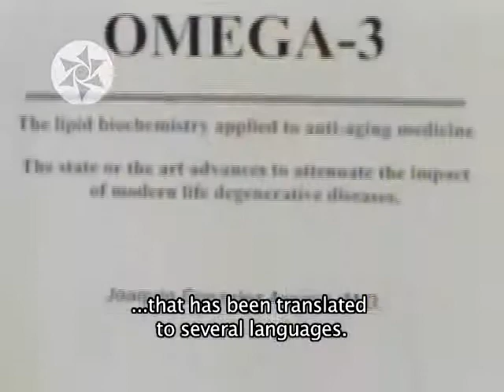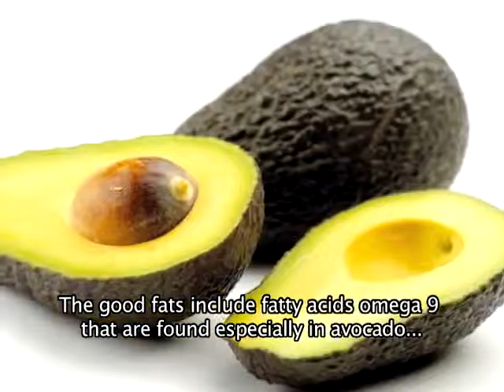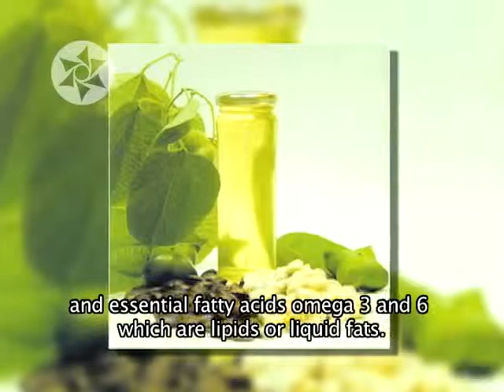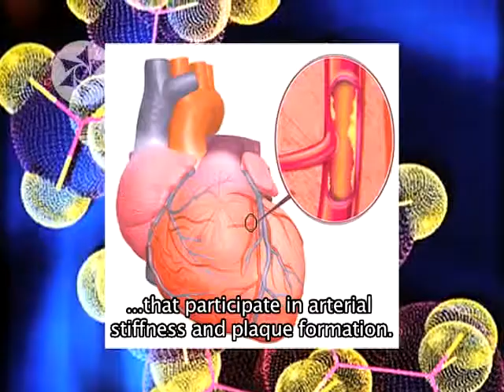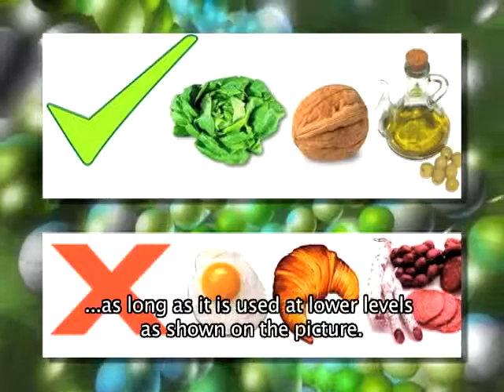Las grasas en la dieta humana Homolongevus